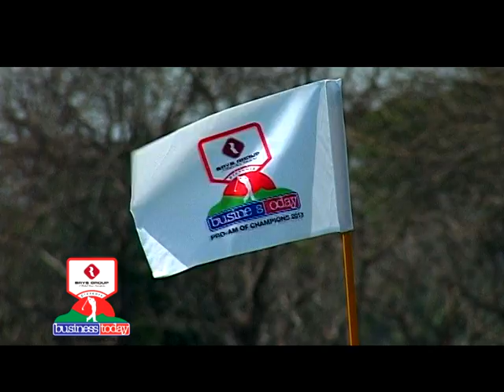BT GOLF SG01